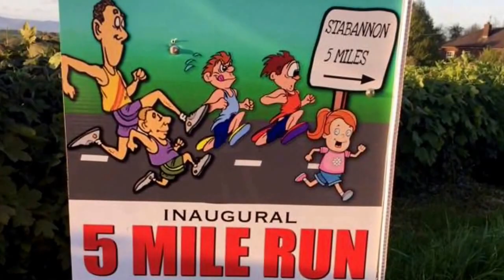Orans Foundation Run 7th June 2015 - Runners Getting Ready